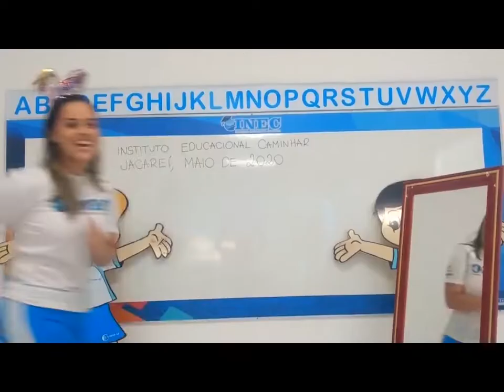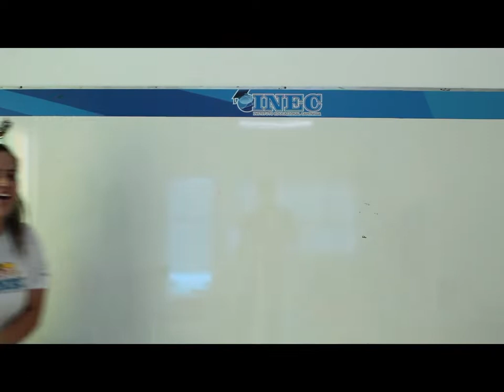3° Tarefal Nível II 04 05